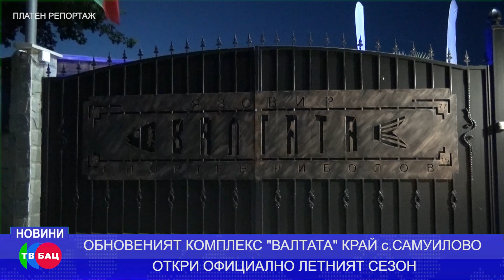КОМПЛЕКС "ВАЛТАТА" с. САМУИЛОВО ОТКРИ СЕЗОН 2023